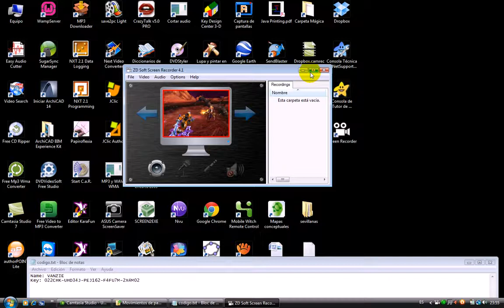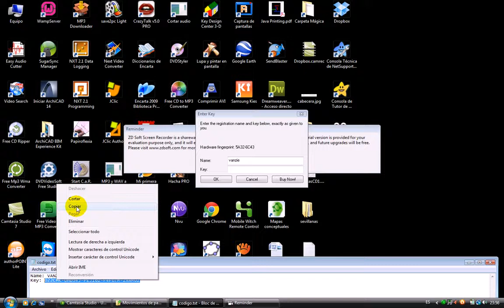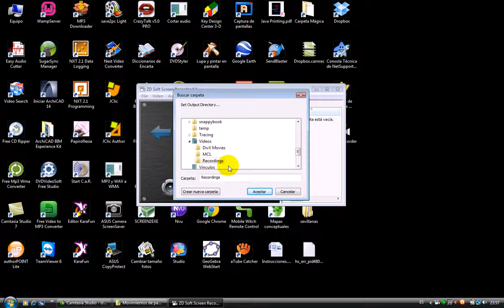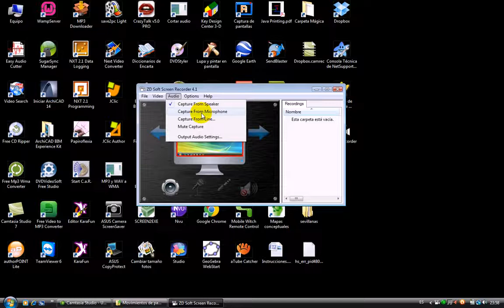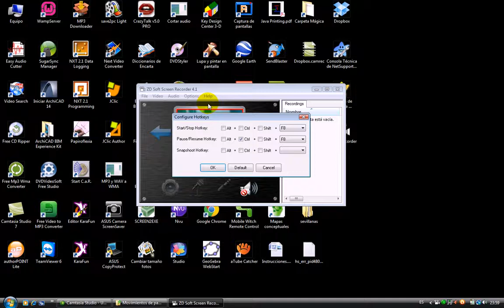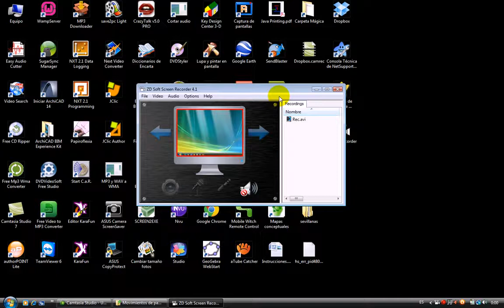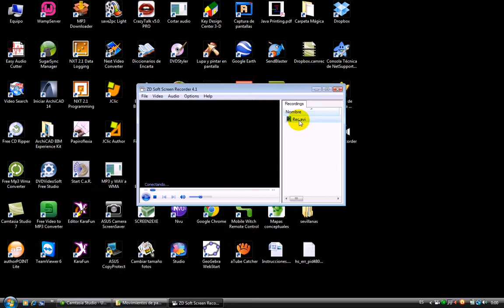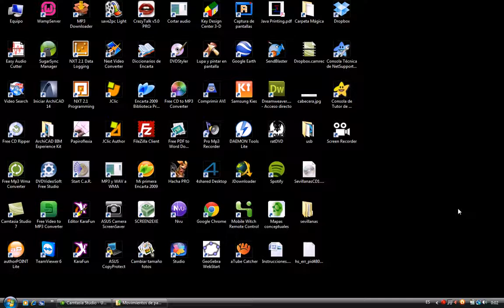Grabar imagen y sonido de nuestro PC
Con este videotutorial aprenderás a hacer videotutoriales de una forma sencilla, grabando la imagen y el sonido desde nuestro PC